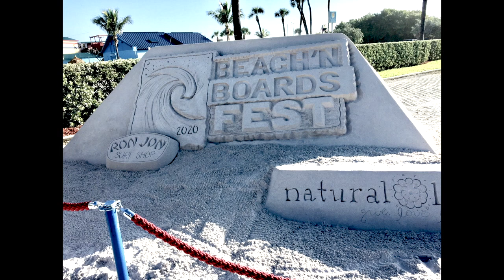Macy Reynolds/Bobbie Jo Schwantz Beach 'n Boards Fest 2020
Ron Jon Surf Shop Beach 'N Boards Fest 2020